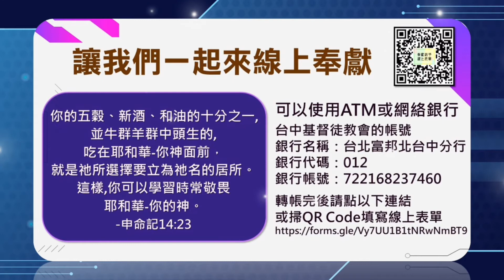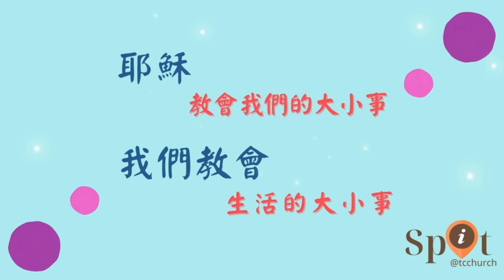i spot 教會•大小事11-28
耶穌教會我們的大小事
我們教會生活的大小事